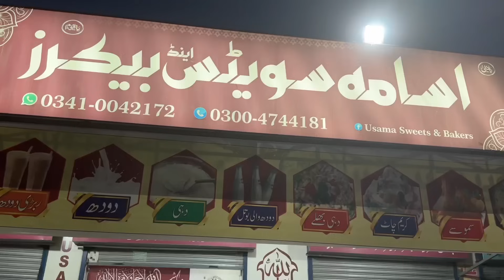Worst Experience With Pakistan Railways | Pak Business into Karachi Express | Travel With Adil